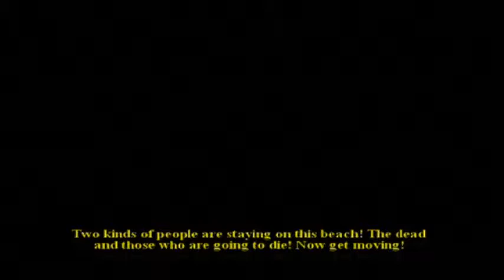PS2 Call of Duty 2: Big Red One Chapter 9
Call of Duty 2: Big Red One is a first-person shooter video game developed by Treyarch and published by Activision for GameCube, PlayStation 2 and Xbox.